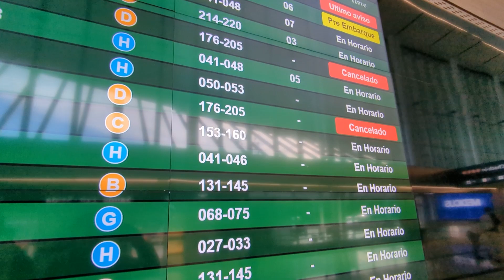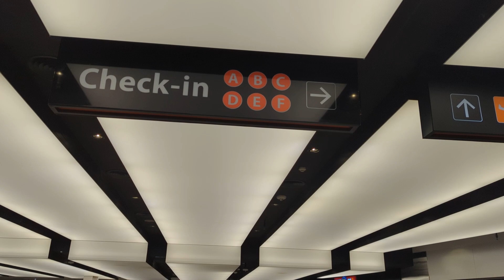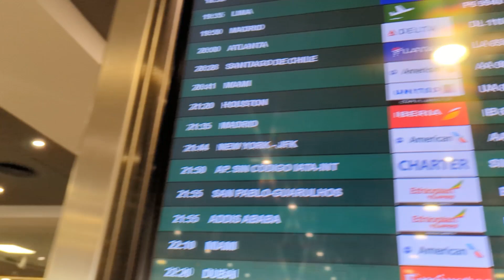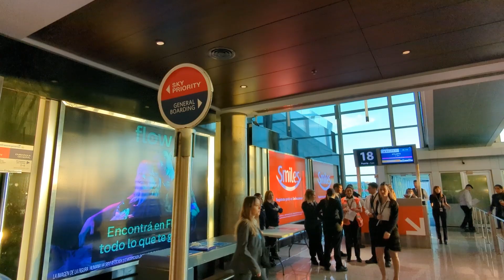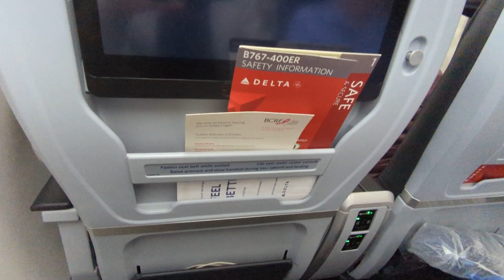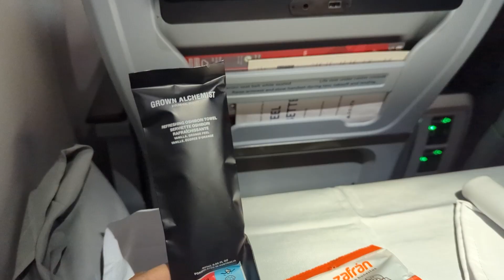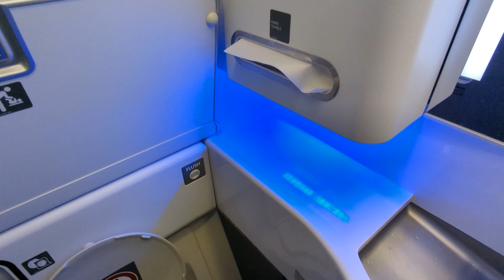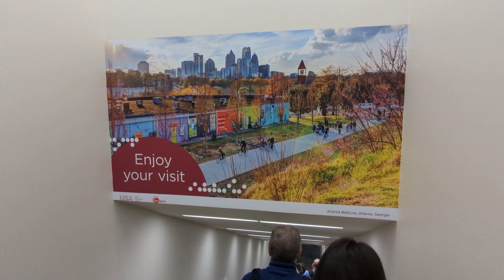Vuelo desde Buenos Aires (EZE) a Atlanta (ATL) con Delta en Premium Select ✈️ Boeing 767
Vuelo 110 de Delta, directo, desde el aeropuerto de Ezeiza Ministro Pistarini (Buenos Aires, Argentina) al aeropuerto Internacional Hartsfield-Jackson de Atlanta (Estados Unidos). Volamos en clase Premium Select.